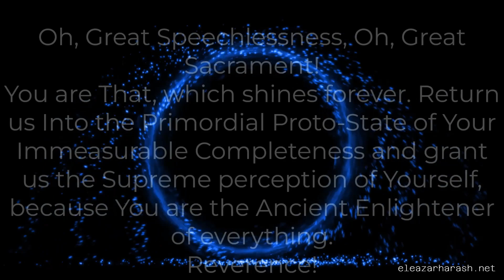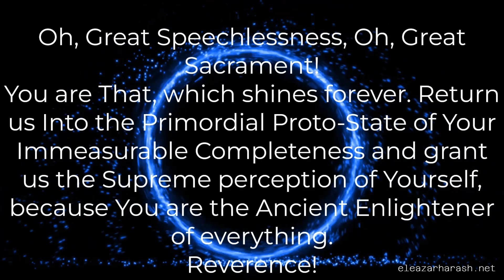Eleazar Harash - Prayer of Melchizedek 2023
Translated from original Bulgarian by Ruah Ezekiel

Eleazar Harash has been holding lectures and publishing books on Occultism, Mysticism, Spiritual development and many other topics for nearly 40 years.
He presents the Essence of all Deep Spiritual Teachings, Sages and Mystics of all times, unifying them in accordance with the Great Universal Teaching of Master Beinsa Douno – Peter Deunov.